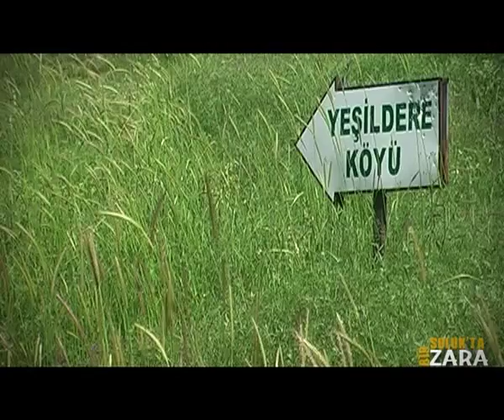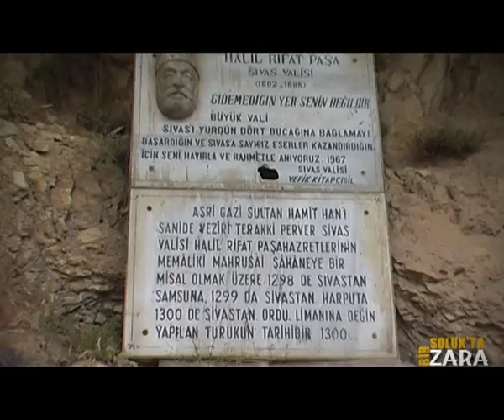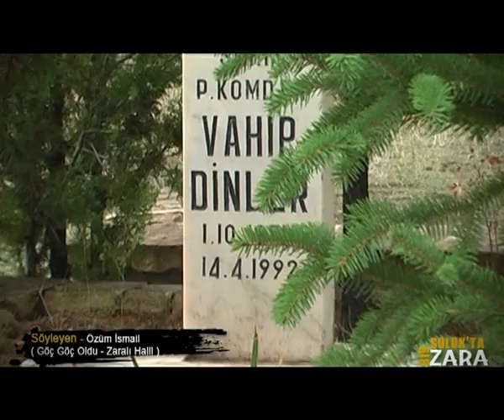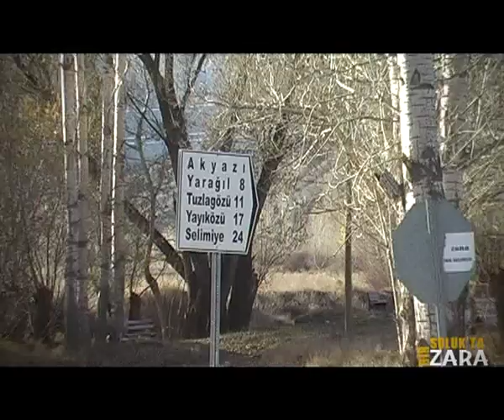Bir Soluk'ta Zara Belgesel 1.Bölüm (Ak Ajans Produksiyon)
Sivas 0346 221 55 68